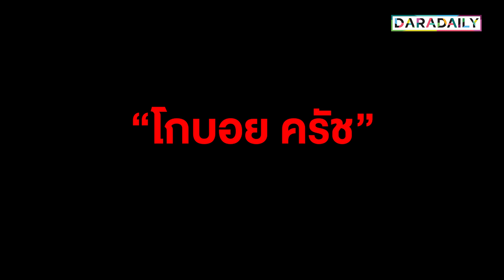“โกบอย ครัช” โดนแก๊งจำนำรถหรูหลอกแทบหมดตัว!สูญ 20 ล้าน